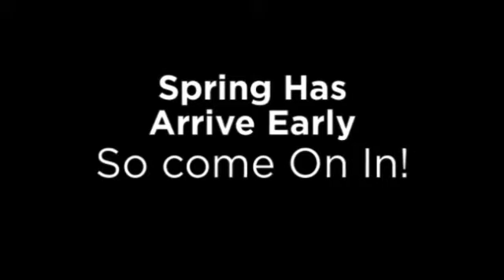Better Menswear 2018 Spring & Summer